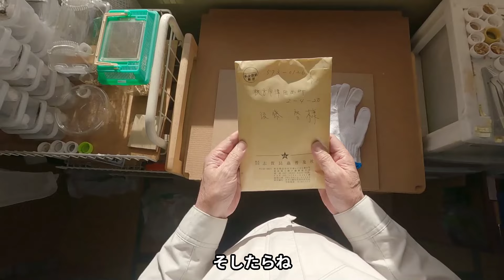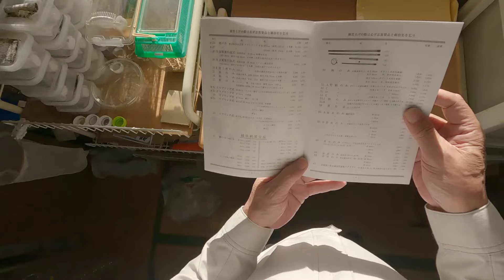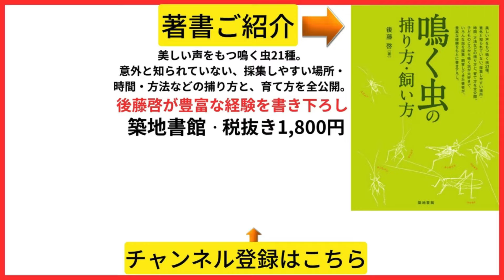【昆虫網セット方法】志賀昆虫普及社の網をセットする方法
志賀昆虫普及社の網をセットする方法を解説する動画です。この動画を見れば網をバネ枠に通して、柄に接続する方法がわかるようになります。

キリギリス、ウマオイ、カンタン、クツワムシなどの鳴く虫や、
いろんな昆虫の捕り方飼い方を解説する、チャンネルです。

【テレビ番組に出演してる、鳴く虫研究社の社長が発信する】
こんにちは。鳴く虫研究社の社長の後藤です！
マツコの知らない世界、所さんお届けモノです！など、テレビ１９本、
安住紳一郎の日曜天国など、ラジオ１０本に出演して、鳴く虫の
魅力や、鳴く虫文化を発信したり、「鳴く虫の捕り方・飼い方」を、
出版したりしている、鳴く虫研究家の後藤啓が運営しているチャンネルです。
また、鳴く虫専門販売店の「鳴く虫研究社」のサイトを運営しております。

視聴者の皆様の、ためになる動画を公開していきますので、